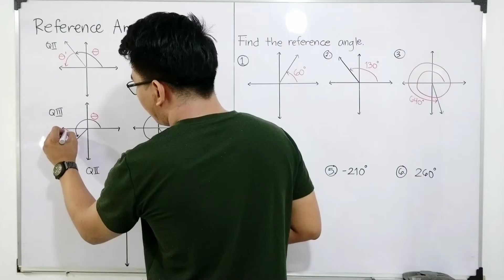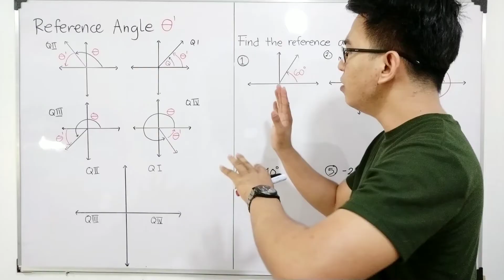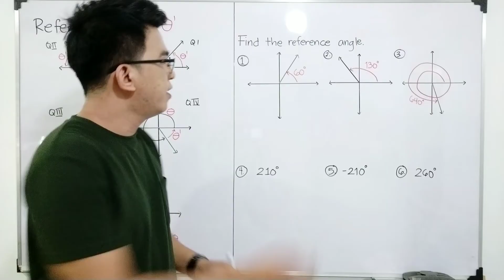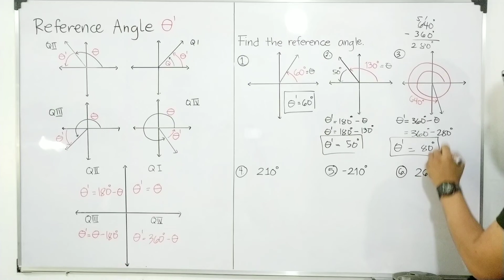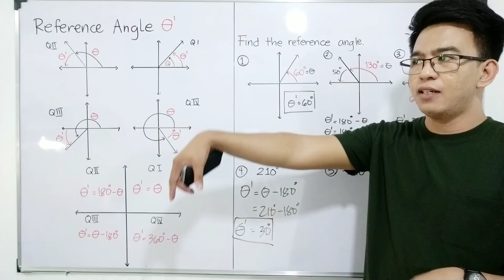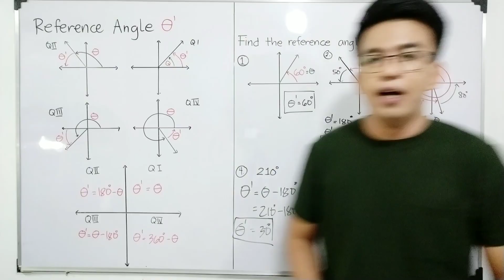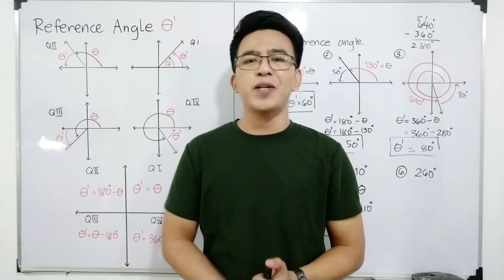Reference Angle | How to Find the Reference Angle - Trigonometry